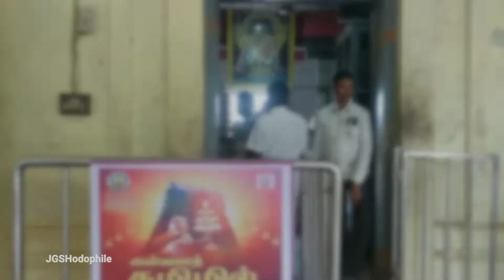திருவந்திபுரம் தேவநாதசுவாமி கோயில்|Thiruvanthipuram Devanathaswamy Temple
@jgshodophile8670 to watch a Thiruvanthipuram Devanathaswamy Temple in cuddalore.its very famous temple in vaishnavism. It's one of the 108 divayapradeshangal  temple. It's situated in Cuddalore. Thiruvanthipuram Devanathaswamy Temple is main good of the temple is perumal
It's surrounded with perumal Avatar's.
Thiruvanthipuram hill took 70 steps to reach to top view and also hayakiravar statue in Hill top and marriage hall.